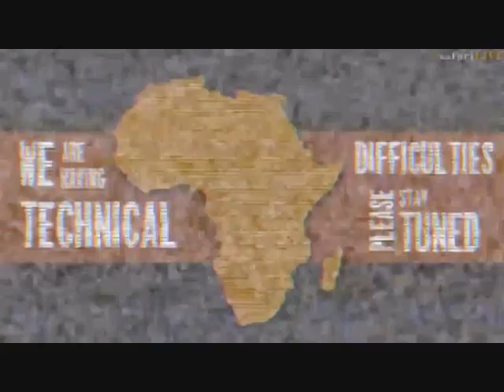Pt 1 Safari Live's Sunrise Safari Drive at 5:30 AM on Oct 04,2017 ( Hosana )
Some of the things they saw this morning were
Stef on Bush Walk with Hosana Male Leopard at 1:07:05 & 1:20:47
Scott with Black Rhino at 52:20
James with those adorable Lion Cubs at 1:02:34 & 1:14:20